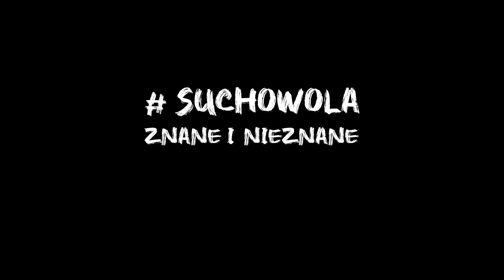Suchowola - Łuk papieski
Łuk stanowi część historycznego ołtarza, przy którym Ojciec Święty Jan Paweł II w 1991 roku celebrował Mszę Św. w Białymstoku, a następnie w roku 1993 został przeniesiony do Suchowoli. Łuk na stałe wpisał się również w herb Gminy Suchowola.

Film powstał w ramach projektu "Suchowola - znane i nieznane"
na zlecenie Miejsko - Gminnej Biblioteki Publicznej w Suchowoli oraz Gminnego Ośrodka Kultury Sportu i Turystyki w Suchowoli.

Projekt dofinansowano ze środków Narodowego Centrum Kultury  w ramach programu Bardzo Młoda Kultura 2019–2021.